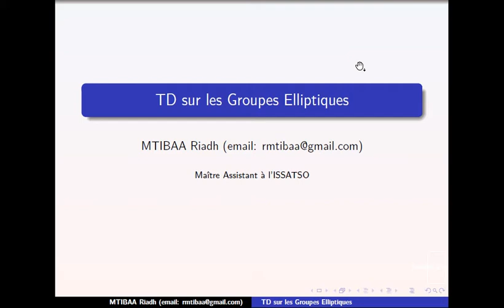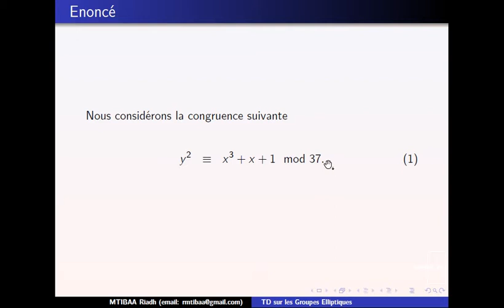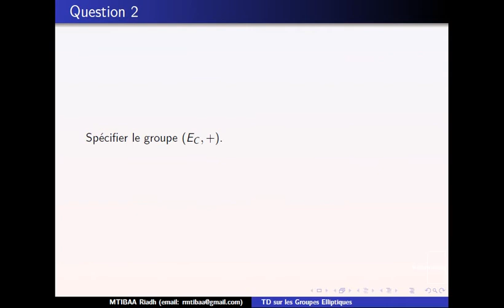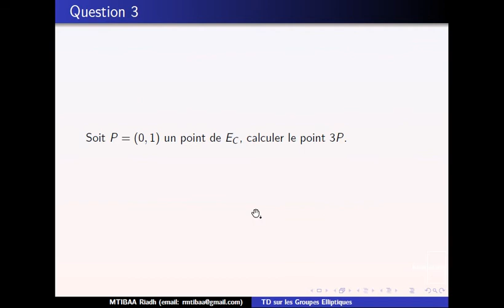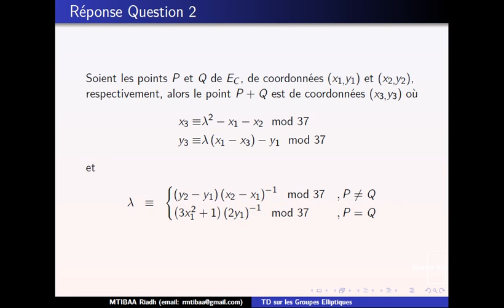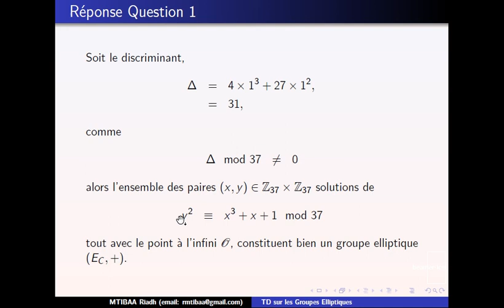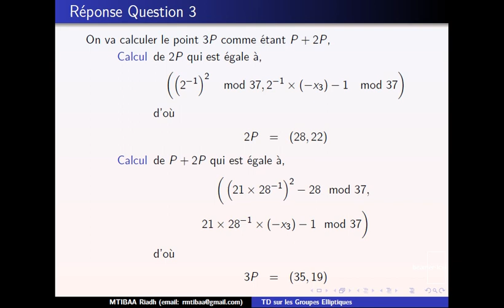Exercice sur les groupes elliptiques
On corrige un petit exercice impliquant l'opération additive sur les groupes elliptiques. Cette arithmétique est fondamentale pour des cryptosystèmes pour la confidentialité et l'authentification tels que ceux d'ElGamal ou DSA, et aussi pour les protocoles des partage de clé de longues vies tels que le Diffie-Hellman.